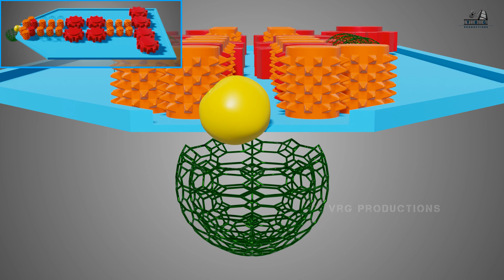PacMan Simulations With Gears